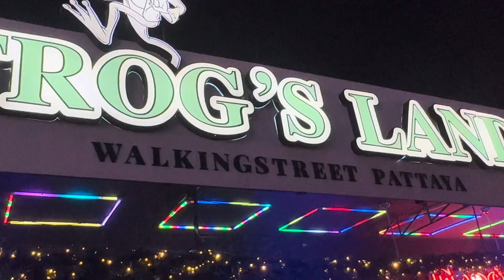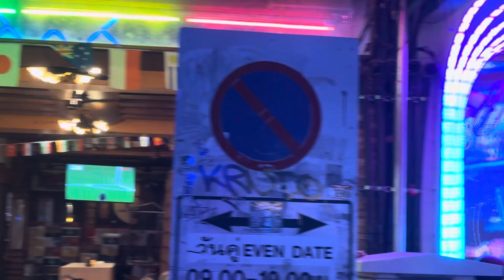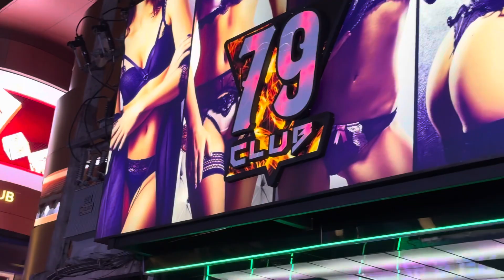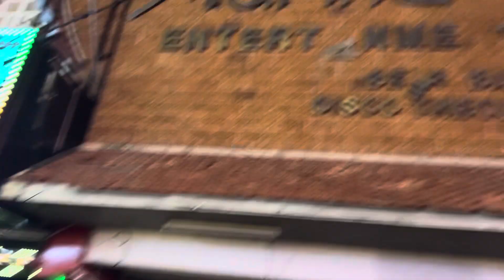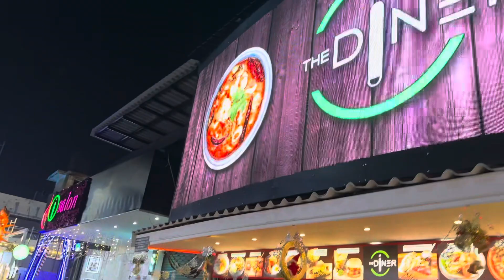Pattaya Walking Street || Crazy Street || Telugu Vlogs || Thailand TRIP || Western Telugu Vlogs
Pattaya Crazy Walking Street || Telugu Vlogs || Thailand TRIP || Western Telugu Vlogs